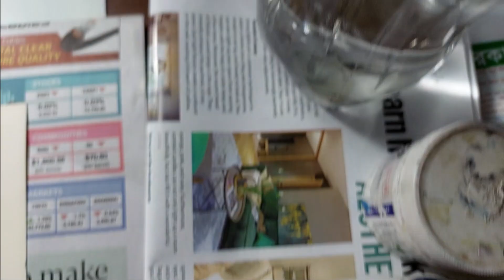Imagine painting and moon and hill ।